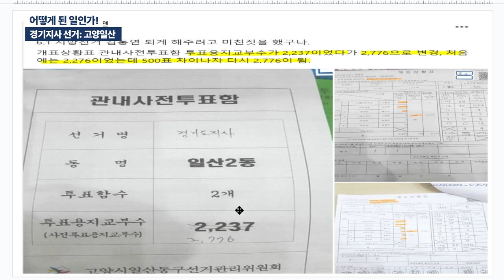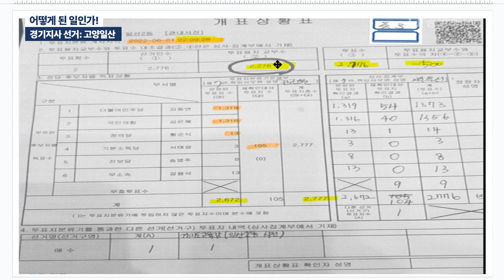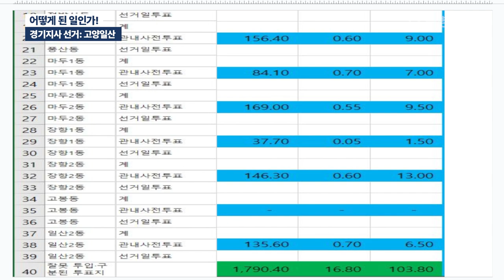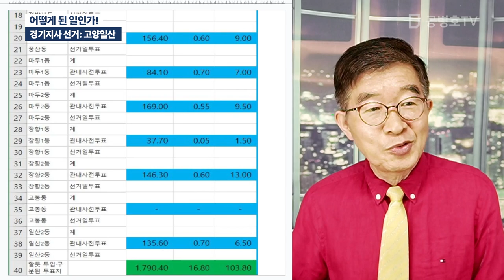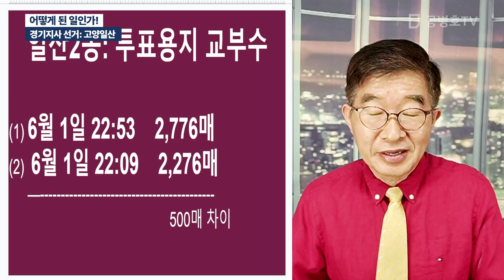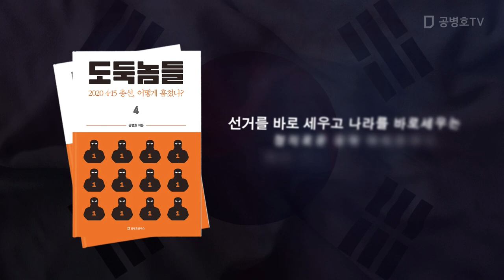어떻게 된 일인가! / 경기지사 선거: 고양일산 [공병호TV]